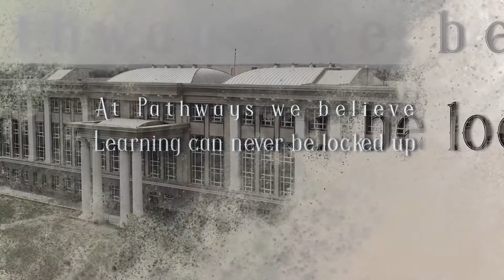At Pathways we believe, learning can never be locked up. Share your stories at ActualLearning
Actual learning is delightful like a new skill. At Pathways we believe, learning can never be locked up. Share your learning stories at ActualLearning NewNormal PathwaysSchools..